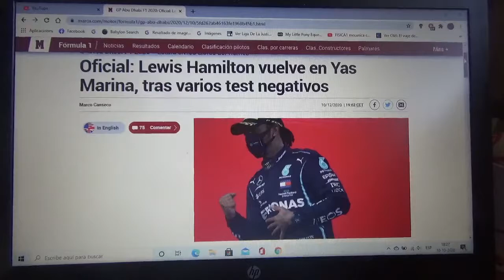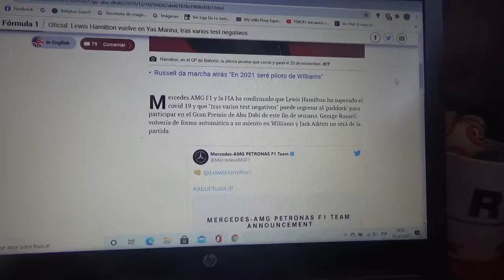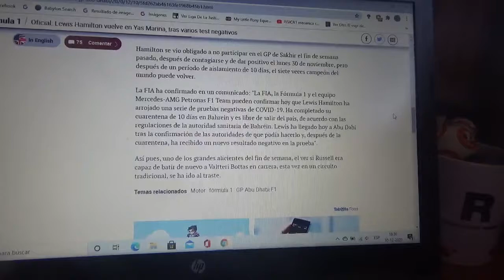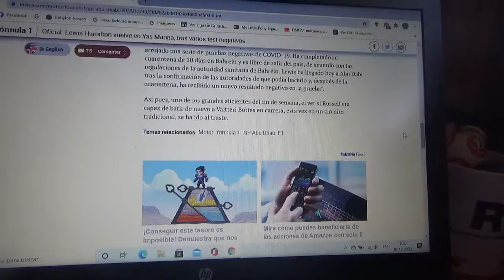Lewis Hamilton da negativo después de muchas pruebas y correrá el GP de Abu Dhabi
Finalmente el británico heptacampeón mundial podrá correr en el Circuito Yas Marina este mismo fin de semana

Además volveré a apostar por el para que obtenga su victoria n°96